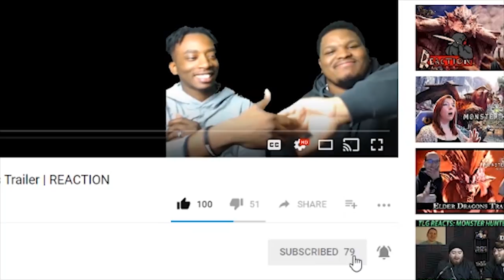My Hero Academia Season 3 Episode 46 | REACTION